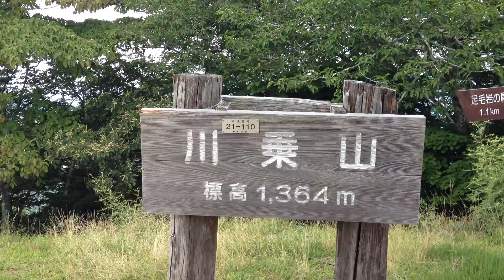Top of Mt Kawanori.MOV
Unfortunately it was hazy, so there wasn't such a great view.  I also realized that it seems the tree line in Japan is much higher than in the northeastern US.